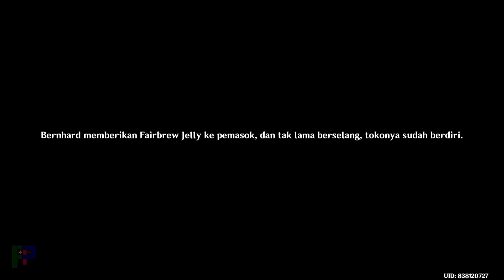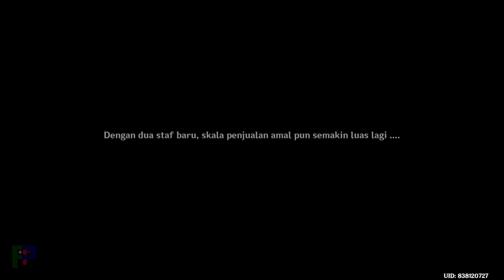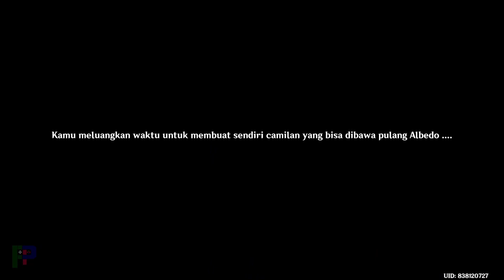Story Event : Galang Dana [JP- DUB] | Genshin Impact - Sub Indo, No Commentary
Sub Cerita dari acara "Weinlesefest" : Beramal Berkreasi

Konten index adalah kumpulan link dari video tertata rapih untuk mempermudah pencarian video di chanel ini.

Software Pendukung :
- ThrottleStop 9.5
- OBS 28.0.3
- DualSenseX 2.2.6